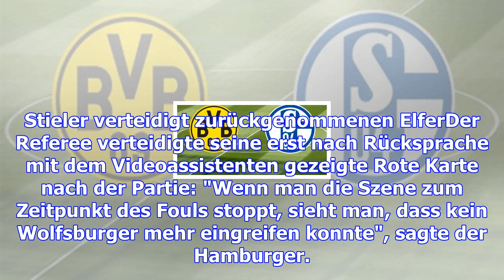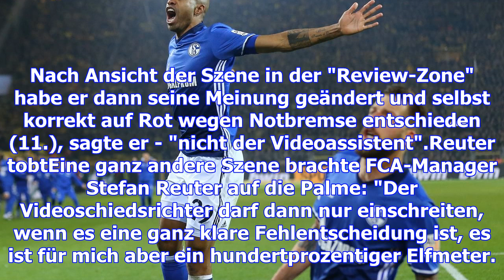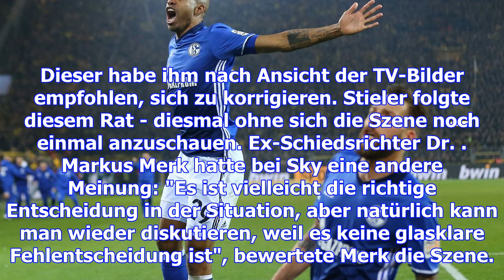Tobias stieler verteidigt video-rot gegen wolfsburgs maximilian arnold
Auch am 13. Spieltag sorgte der Videobeweis in der Bundesliga für reichlich Gesprächsstoff, beim 2:1...